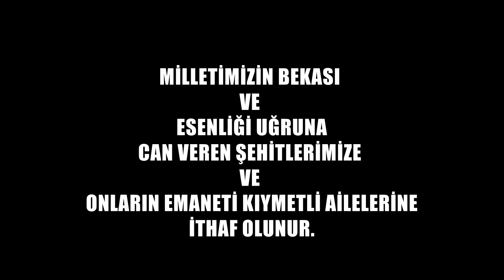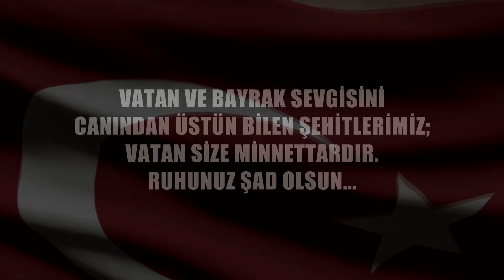Şehitler Ölmez!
-"Kızılelma Ülküsü Nedir? Kızılelma'nın Alp Er Tunga ile Derin Bir Bağlantısı Mı Var? SAKLI HAKİKATLER" adlı videoma bu bağlantıya tıklayarak ulaşabilirsiniz.

-"Osmanlı Padişahları ve Nam Salmış Sözleri | 85+ Söz Mehter Marşı Eşliğinde..." adlı videoma bu bağlantıya tıklayarak ulaşabilirsiniz.

-"KURDUN DİŞİSİ DE KURTTUR - Kadın Özel Harekat Polislerimiz Bayrağımızın Dalgalandığı Her Yerde" adlı videoma bu bağlantıya tıklayarak ulaşabilirsiniz.

Bu kanalda askeri konular ve saklı hakikatler ile ilgili videolar yayınlanmaktadır.

      Ey Türk,
      Üstte mavi gök çökmedikçe,
      Altta yağız yer delinmedikçe
      Senin ilini ve töreni kim bozabilir?
      Titre ve kendine dön!

◼ Altın Kalem Ödülü Sahibi Araştırmacı Yazar Ahmet Kerem Akdeniz'in Kişisel YouTube Kanalı